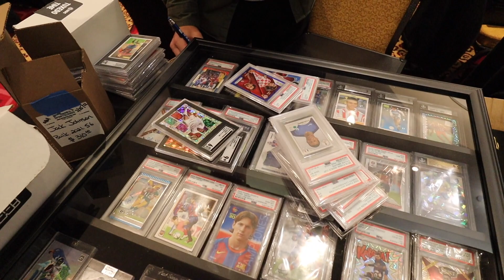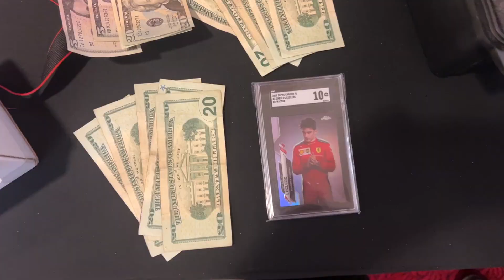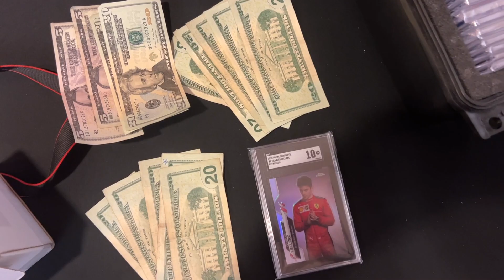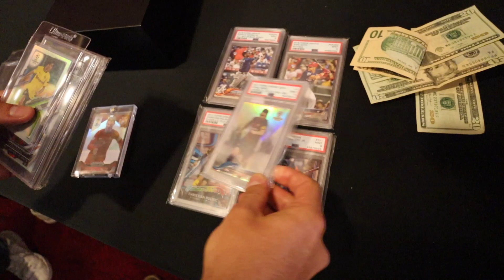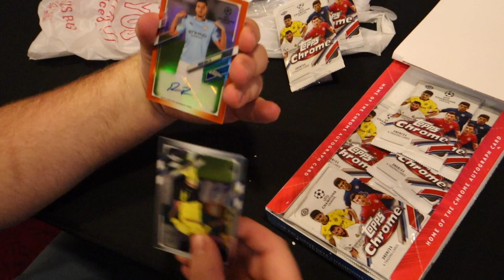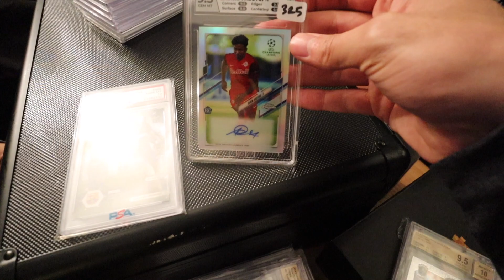24 Hours At The New York Card Show (Was It Worth It?)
Register With Goldin Auctions Using The Link Below To Enter The Giveaway!

Hi Guys! Today I'm back with another card show vlog where I travel to New York City. I made some great deals and was even able to hit Bleecker for trade night.

💰 Free $10 Credit with Starstock sign up + min. $10 deposit *CODE: TRIKE415*